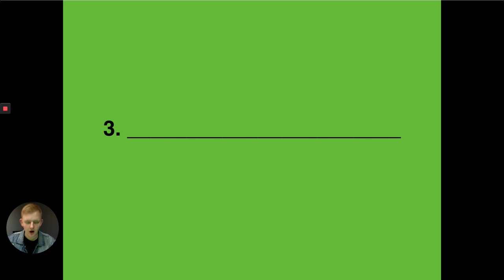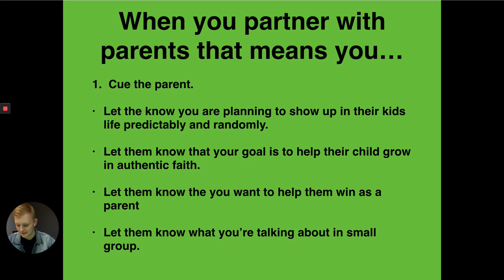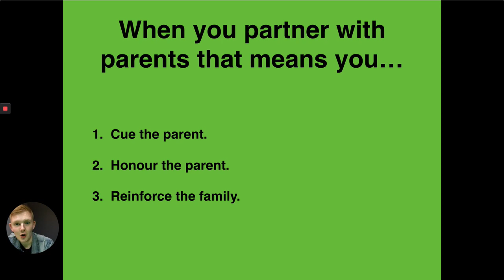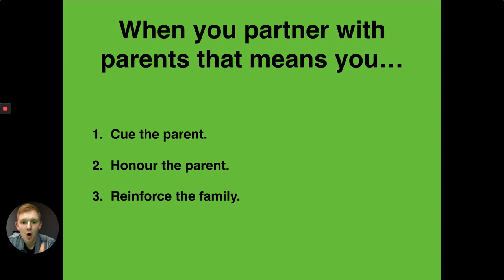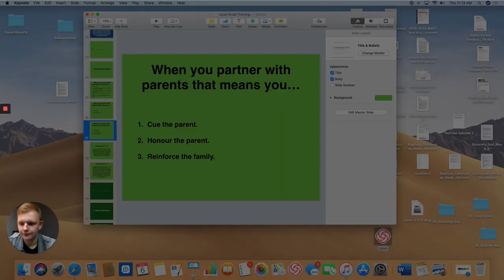Small Group Leaders Training || Partner With Parents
If you're interested in learning more about the Lead Small strategy, you're gonna want to get these two books

Lead Small: 5 Big Ideas Every Small Group Leader Need To Know

Creating A Lead Small Culture